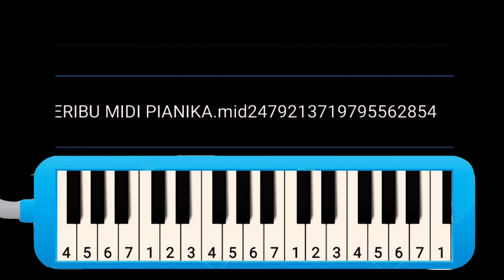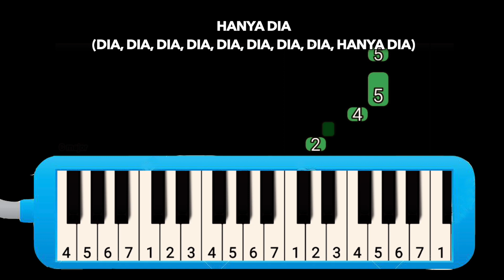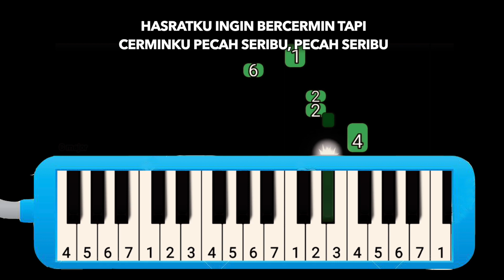NOT PIANIKA PECAH SERIBU - ELVY SUKAESIH (TUTORIAL NOT ANGKA PIANIKA/PIANO/ANGKLUNG/RECORDER)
NOT ANGKA PIANIKA/PIANO/ANGKLUNG/RECORDER lagu Hati hati di jalan

Ciptaan: Toto Ario